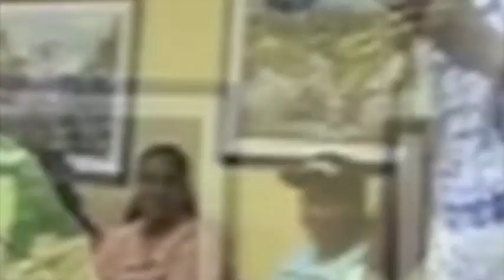BARMASTERS XTREME (BMX) @ M-POWER EVENT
BARMASTERS XTREME (BMX) @ M-POWER EVENT TRC ENGLEWOOD NJ